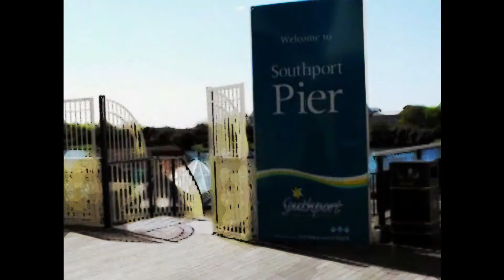ENG 5 09 SPT SLDSHW EMX13 CP SUBTLE PEACE 5 6 20 JCVIDS